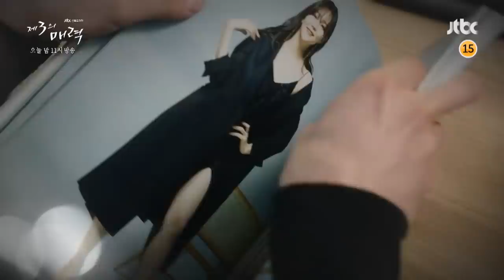[8회 예고] 질투에 밴댕이 소갈딱지가 준영이 매력이야♥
섹시 컨셉으로 찍은 영재(이솜 분)의 화보 사진이 공개되자 영재의 헤어샵은 물론 준영(서강준 분)의 강력계 반응도 뜨겁다. 이 와중에 성인 화보냐 따지는 준영의 말실수에 영재는 기분이 상하는데. 한편, 가물치(최재환 분) 검거를 앞둔 준영은 민순경(김윤혜 분)의 도움으로 제보 확인에 성공하지만 하필 검거 직전, 민순경의 정체가 탄로날 위기에 처하는데!